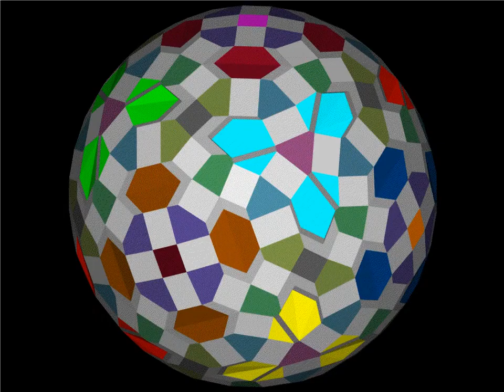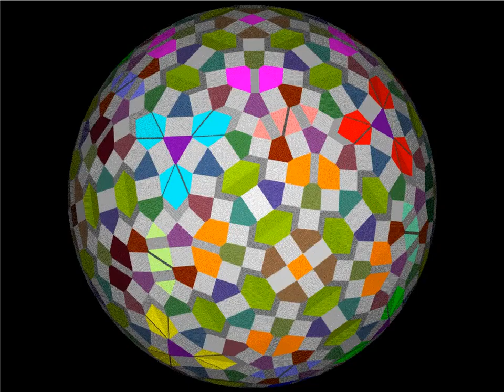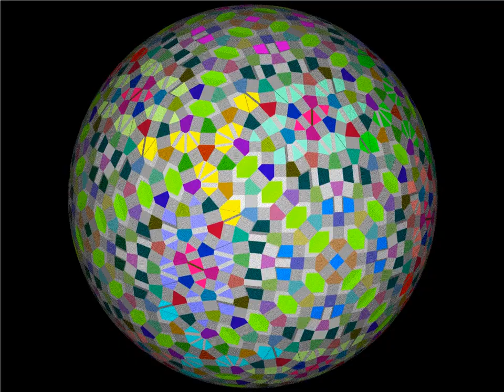Octahedral Goldberg trans-polyhedron(O n, m)